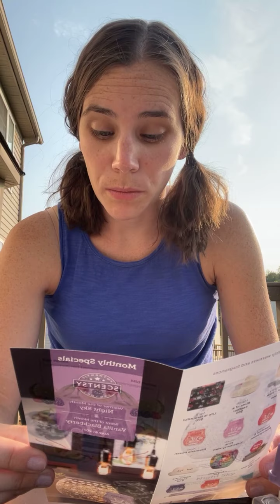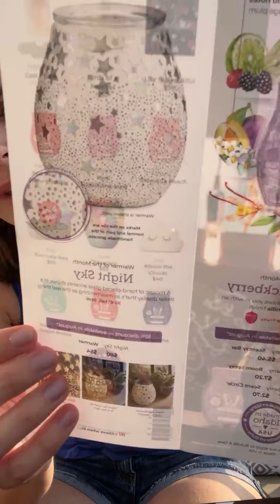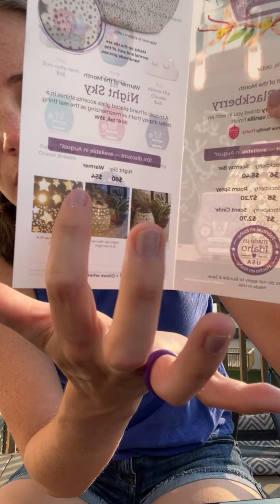August Scent and Warmer of the Month!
Calling ALLLLL black raspberry vanilla fans of this world. :) This is for YOUUUU!

Are ya already spending money on Scentsy?! YOU need to go get paid for whatcha already spend money on! Have questions about joining?? Fill out the Sponsorship survey below and I'll reach out to ya! :)

Want to join my VIP FB group for more fun!